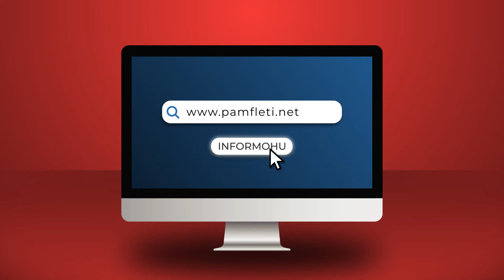Sulmi nga rusët në Gramsh: Mund të jetë bërë për të tërhequr vëmendjen nga një ngjarje tjetër